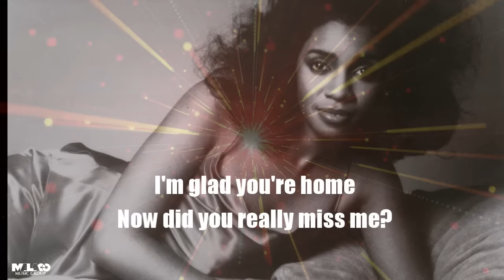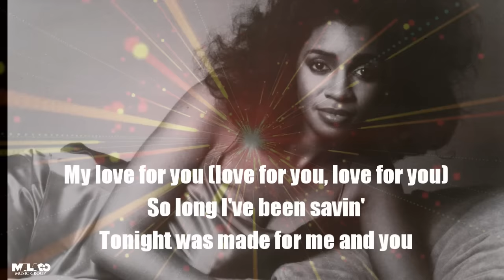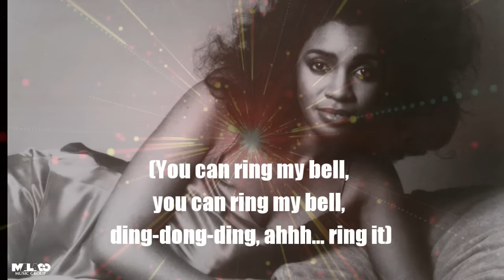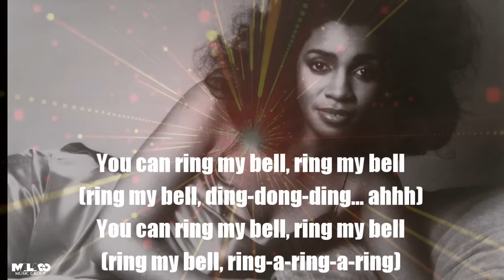Anita Ward - Ring My Bell (Lyric Video)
Anita Ward - Ring My Bell (Official Lyric Video)